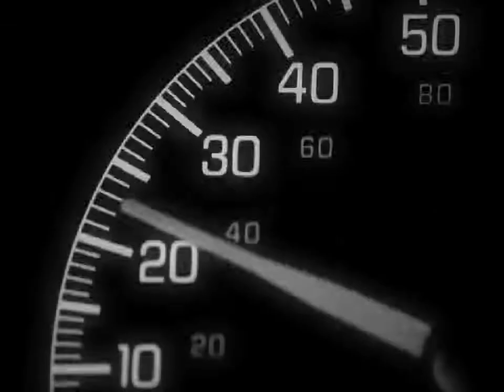Pontiac "Factory"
Director                            Petr Nydrle
DP                                     Peter Nydrle
Production Co.                NYDRLE